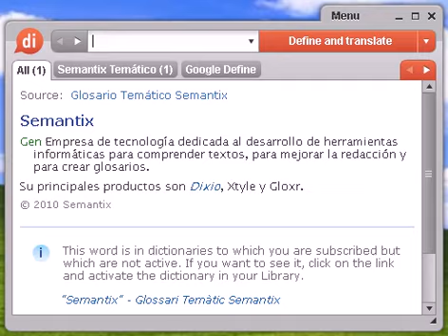Definición de agroindustrial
agroindustrial, diccionario, definición, significado, español, castellano, dixio, agroindustriales